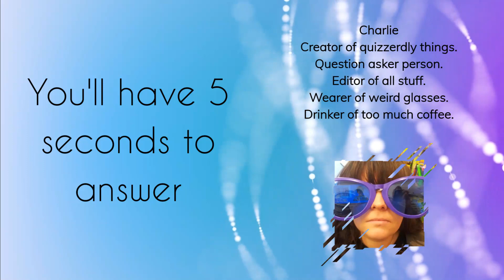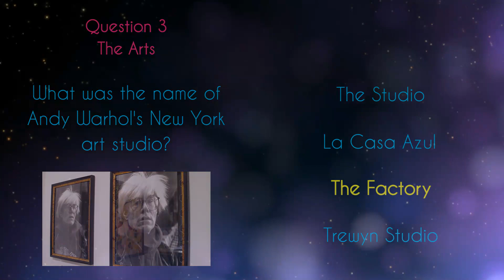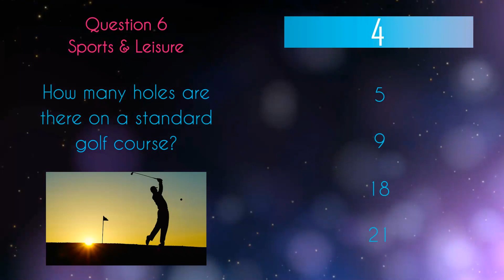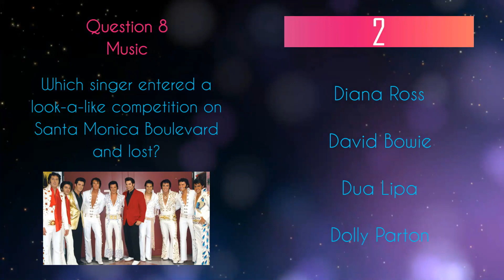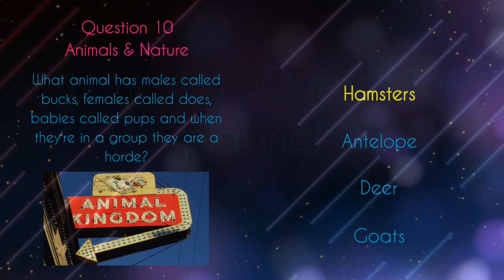General Knowledge Quiz #50 Are you a trivia buff? How many can you get right?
Test your intellect and broaden your horizons with this exciting quiz that covers a wide range of topics. From history to science, pop culture to geography, and everything in between, this quiz is designed to challenge your knowledge and keep you entertained.

🌐 Think you know it all? Put your brain to the test and compete against your friends, family, or other viewers in this interactive quiz experience. Each question is carefully crafted to provide a diverse mix of trivia, ensuring that you'll encounter both familiar and unexpected challenges.

🏆 Don't worry if you don't know all the answers! This quiz is all about learning and expanding your knowledge. You'll have a blast discovering new facts and interesting tidbits along the way. And if you're a trivia aficionado, this is the perfect opportunity to showcase your expertise and impress others with your remarkable brainpower.

⏰ Get ready for an engaging and fast-paced quiz session! The questions are designed to keep you on your toes and test your quick thinking. With multiple-choice options, you'll have to think fast and trust your instincts to make the right choice before time runs out.

🌟 So, what are you waiting for? Join us for an unforgettable journey through a multitude of fascinating topics in our General Knowledge Quiz! Let the quest for knowledge begin!"

0:00 Introduction
0:20 Question 1
0:47 Question 2
1:09 Question 3
1:30 Question 4
1:51 Question 5
2:11 Question 6
2:31 Question 7
2:52 Question 8
3:16 Question 9
3:35 Question 10
4:00 Outroduction